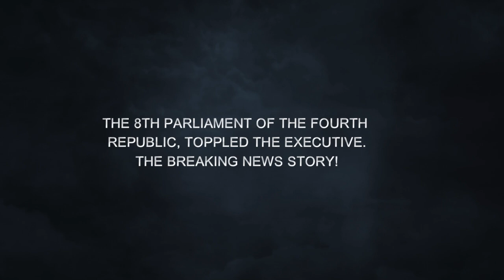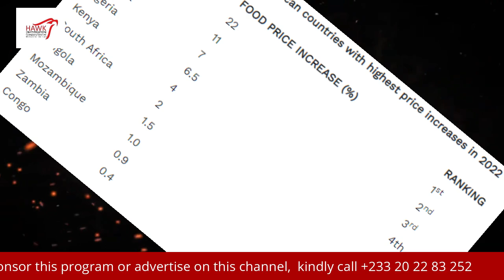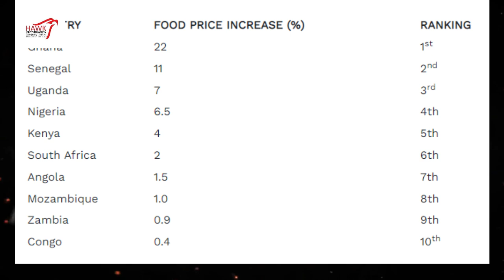Breaking News! Part 2 - The 8th Parliament Of The Fourth Republic, Toppled the Executive. Kwakuannan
Breaking News! Part 2 - The 8th Parliament Of The Fourth Republic, Toppled the Executive. Kwaku Annan